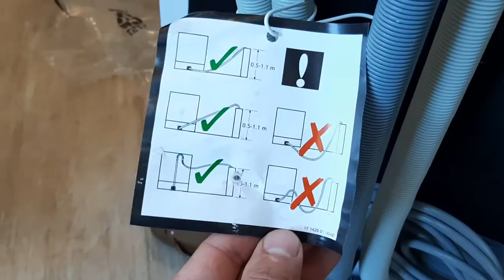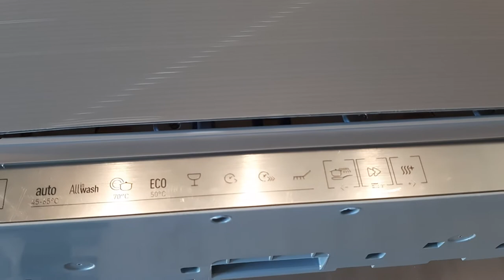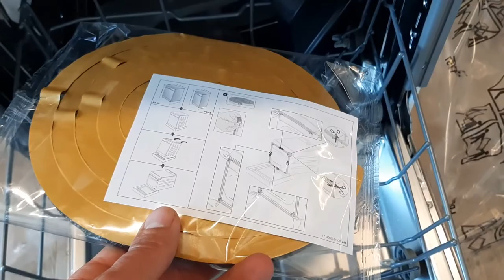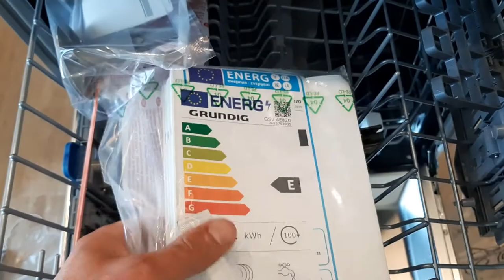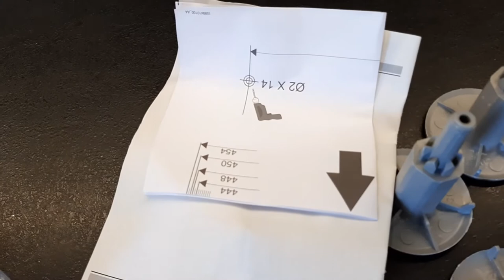Unboxing Grundig Dishwasher GSV 4E820